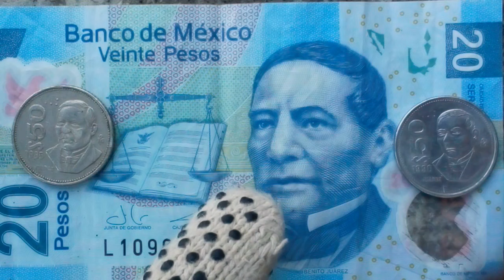Increíble Billete & Monedas Juárez